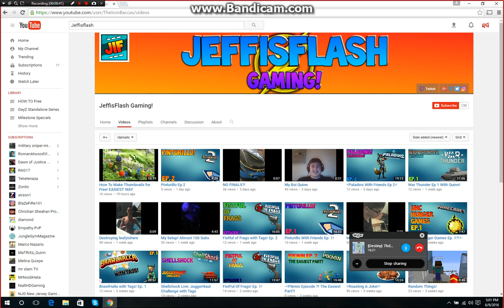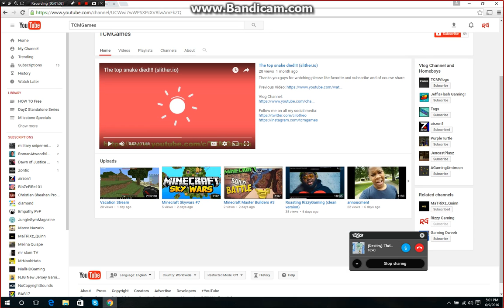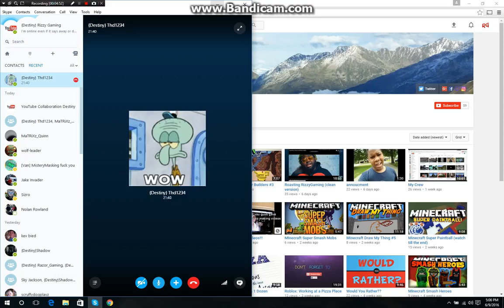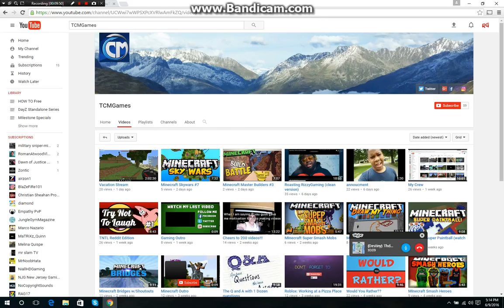Roasting Jeffisflash PT1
Equipment:
Recording: bandicam
MIC: Afterglow LVL 1 Chat Headset
Friends in the video